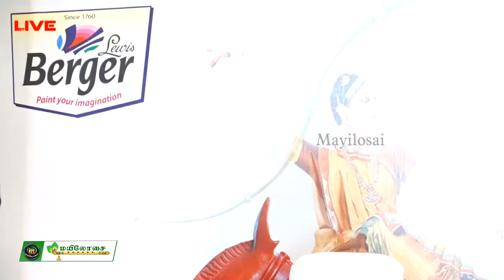|🔴LIVE |CREDAI | TIRUNELVELI | துவக்க விழாவில் மனிதனின் கூரை மயன் ராஜா | Mayilosai | Tamil |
President and members of

CREDAÎ TIRUNELVELI

Solicit your presence for the Inauguration and Investiture ceremony of

Mr. S.R. SIVAKUMAR DOSS as President

and his team of Office Bearers for CREDAI Tirunelveli 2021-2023

on Friday the 29th of October 2021, 6.30 p.m. at Hotel Annamalaiyar Park, Tirunelveli Junction.

Chief Guests

Hon'ble Tamilnadu Speaker Thiru. M. APPAVU

Hon'ble Housing & Urban Development Minister

Thiru. S. MUTHUSAMY

Thiru. E. Saravanavelraj, IAS Directorate of Town & Country Planning

Thiru.B. Vishnu Chandran, IAS Commissioner of Tirunelveli Corporation

Thiru. Suresh Krishn, President, CREDAI, Tamilnadu

Thiru. V. Vishnu, IAS District Collector of Tirunelveli Thiru. M. Abdul Wahab, MLA

Palayamkottai Constituency Thiru. D.Abhishek, Secretary, CREDAI, Tamilnadu

S.R. Sivakumar Doss President

P. Govindan Secretary

  CREDAI | TIRUNELVELI | Inauguration investiture ceremony
           HOTEL_ANNAMALAIYAR_PARK
                  TIRUNELVELI JUNCTION